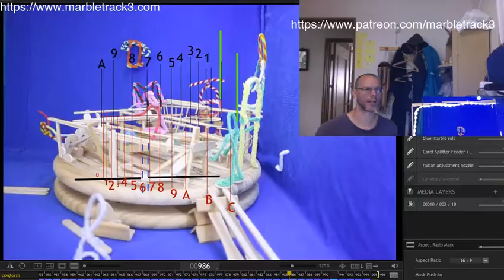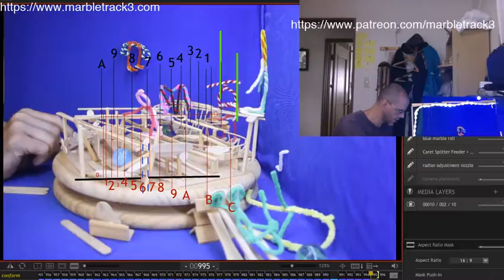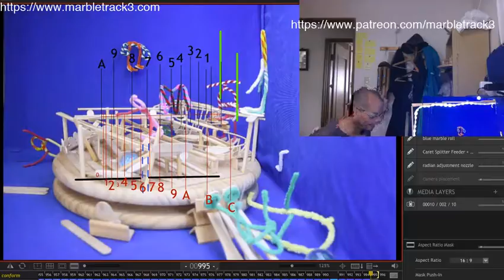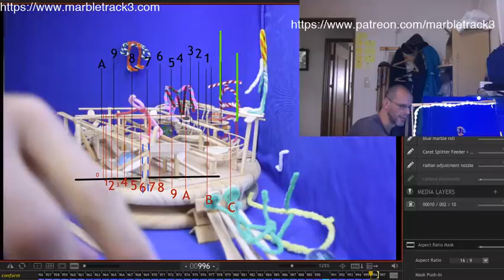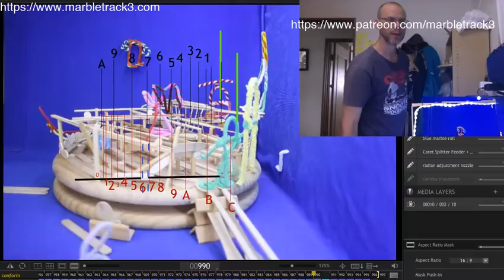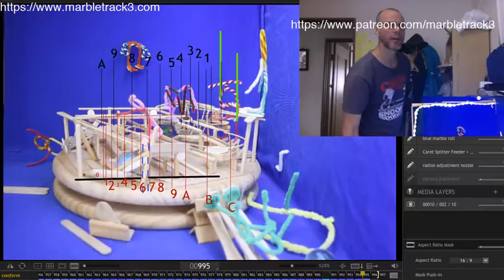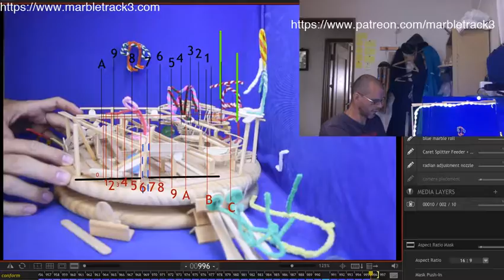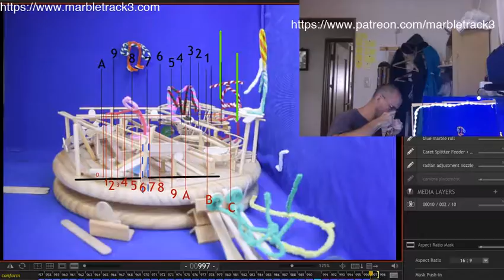Marble Track 3 construction Live Stream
These live streams show the Animation of the Construction of Marble Track 3.